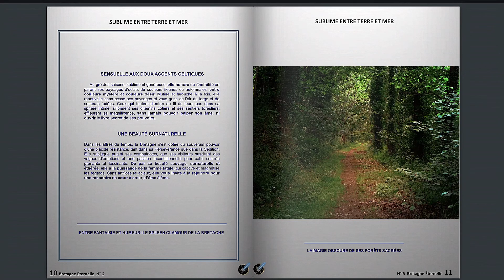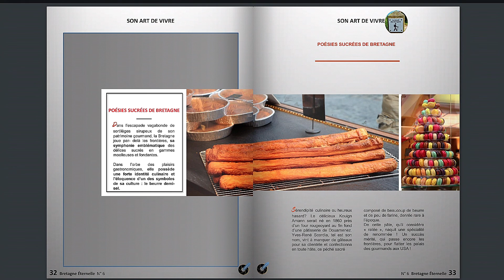Bretagne Eternelle 6 Votre magazine sur la Bretagne mystique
Teaser sur le Numéro 6 à découvrir gratuitement sur le site de BRETAGNE ETERNELLE LE MAG.